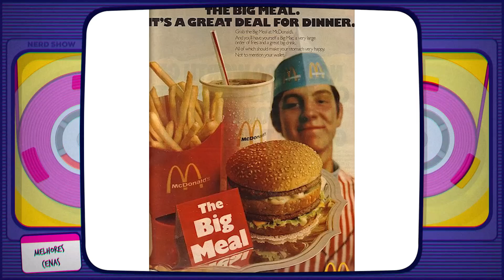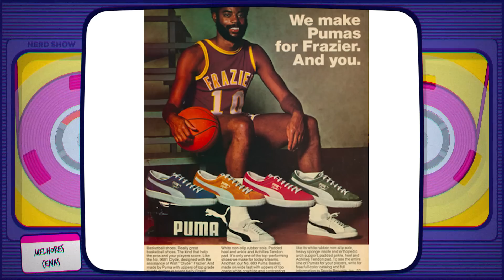Produtos que CONTINUAM IGUAIS desde o lançamento! #2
Senta que lá vem história, das mas incríveis do mundo das marcas! Essas aqui têm produtos que há décadas continuam iguaisinhas e eu tô aqui pra te mostrar uns trem curioso sobre elas!